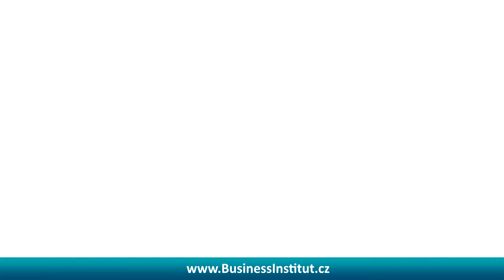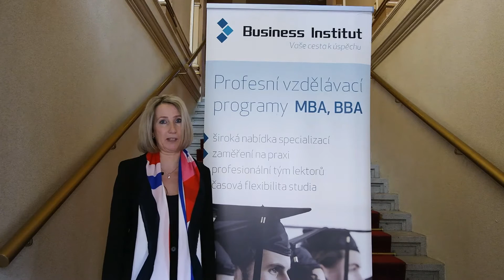Osobní reference - Mgr. Ivana Čermáková, MBA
Mgr. Ivana Čermáková, MBA
- Ředitelka společnosti Beninca' CS s.r.o.
- Studentka programu MBA - Management soft skills